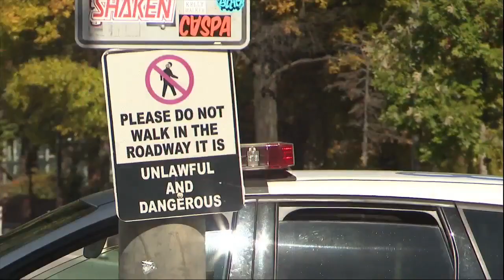Police union steps into fiery debate over squeegee kids possible removal from city streets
Baltimore Mayor Brandon Scott refuses to be swayed from his position on squeegee kids. "We're talking about poverty," insisted Mayor Scott during a Wednesday morning news conference.